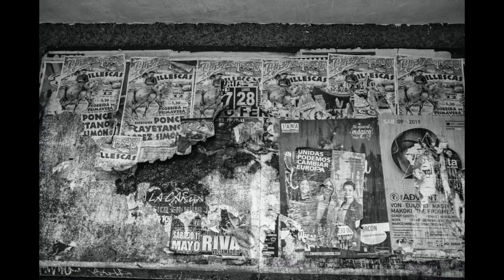"Una ciudad cualquiera"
con una ricoh gr III, música de Biznaga. 3 de enero de 2020